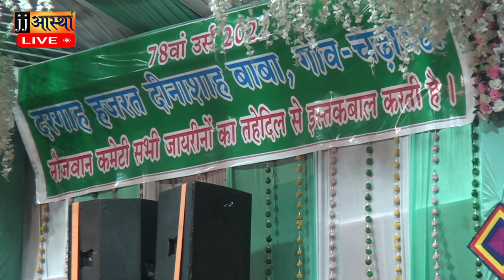चढ़ावता कव्वाली कार्यक्रम 2022 पार्ट-8